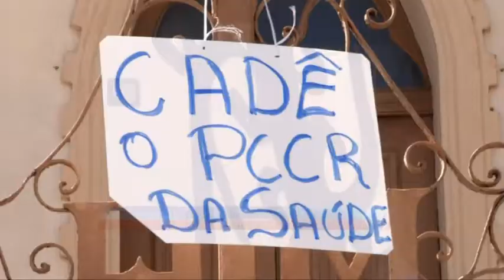Protesto termina em confusão na Santa Casa